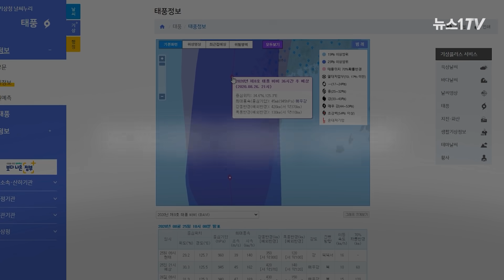역대 5위급 태풍 ‘바비’…윈디 앱으로 본 상세 경로는?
(서울=뉴스1) 문영광 기자 = 제8호 태풍 ‘바비’(BAVI)가 25일 제주 남서쪽 해상에서 북상해 서해안을 따라 북한으로 빠져나갈 것으로 예보돼 태풍 피해에 대한 대비가 요구된다.

최근 일명 ‘기상망명족’들이 즐겨 사용하는 앱 중 하나인 체코 기상 앱 ‘윈디’를 통해 태풍 바비의 이동 경로를 시간대별로 분석했다.

윈디 앱에서 적용 가능한 유럽중기예보센터의 ECMWF 예보모델과 미국 해양대기청의 GFS 예보모델을 통해 확인한 결과 서해안을 따라 북상하는 것은 확인됐지만 미국 GFS 모델이 한반도에 조금 더 영향을 미치는 것으로 예측됐다.

사람이 제대로 서 있기도 힘들 정도로 강한 바람을 동반한 제8호 태풍 '바비'는 26일 오전 9시 남해안에 영향을 주고 26일 밤 9시에는 서울을 비롯한 전국에 영향을 줄 것으로 보인다.